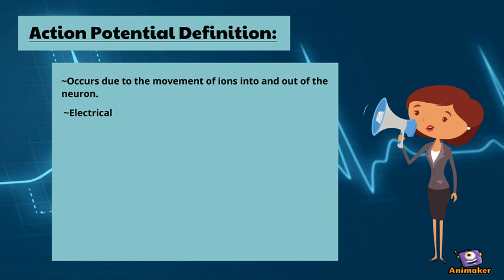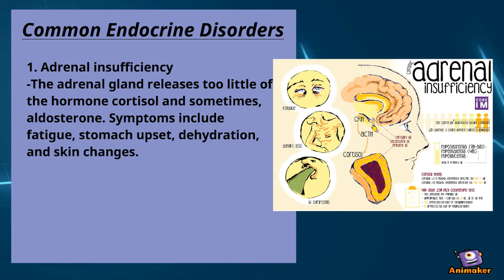Nervous and Endocrine System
Animated Video created using Animaker